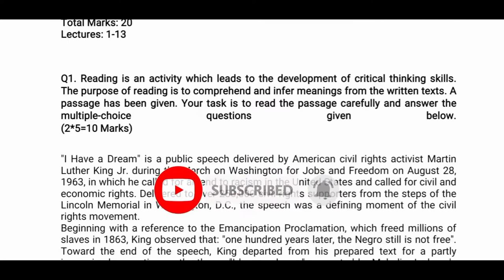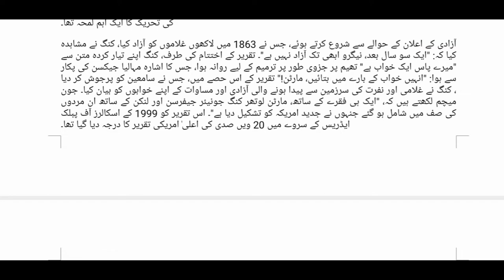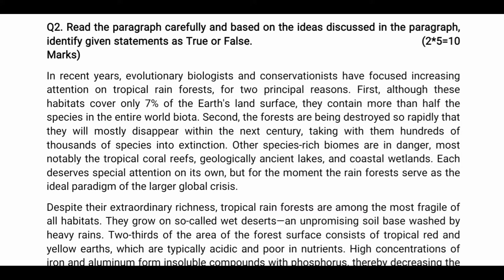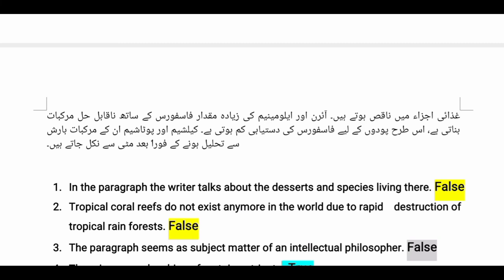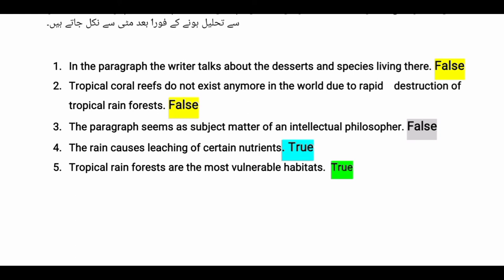ENG101 Assignment 1 Solution Fall2021/Explain each point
ENG101 Assignment 1 Solution Fall2021
Explain Each point
VU Guides